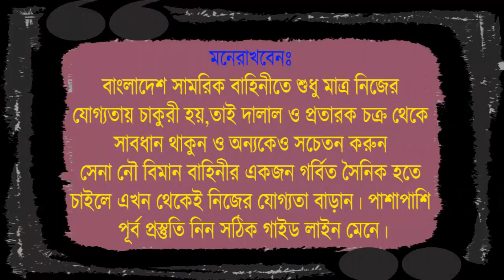আসিতেছে সেনাবাহিনীর MODC পদের সার্কুলার ? Bangladesh army modc job info ! BD army circular 2022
ঈদের পরেই নতুন ব্যাচ শুরু হচ্ছেঃ ২০ জুলাই ২০২২ তারিখ থেকে ⁉️
🔥 ২০২২ সালে সেনা বা বিজিবিতে যারা আবেদন করেছো, তোমরা চাইলে নিজেকে ♎ লিখিত ♎ শারীরিক ♎ মৌখিক এবং ♎ মেডিকেল পরীক্ষার জন্য প্রস্তুত করতে পারো সোলজার ট্রেনিং একাডেমীতে কোচিং করার মাধ্যমে ।
১। মেডিকেলঃ(বিভিন্ন চেকআপের মাধ্যমে আপনাকে ফিট করানোর পরামর্শ দেয়া হবে )
২। লিখিতঃ (বাংলা,ইংরেজি,গণিত,সাধারণ জ্ঞান,বিজ্ঞান বিষয়ের শর্ট সেজেশন,সিট ও সঠিক গাইড লাইন দেয়া হবে এবং মডেল টেস্ট নেয়া হবে )
৩। মৌখিকঃ (গুরুত্ব পূর্ণ প্রশ্নের উত্তর ও সাইকোলজিক্যাল বিষয় শেখানো হবে)
৪। শারীরিকঃ (দৌড়,পুশ আপ,হাই জাম্প, লং জাম্প,ড্রাগিং,রোপ ক্লাইমিং শারীরিক ব্যায়াম প্রাকটিস করানো হবে)